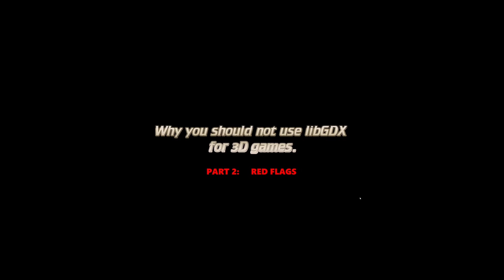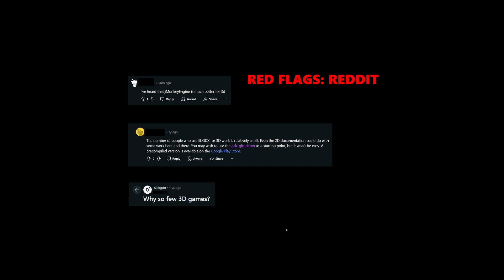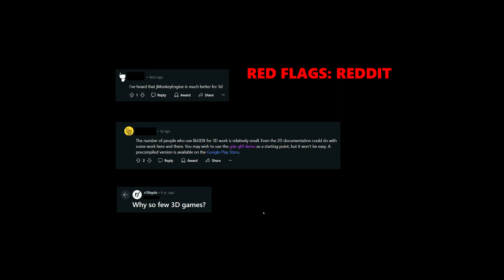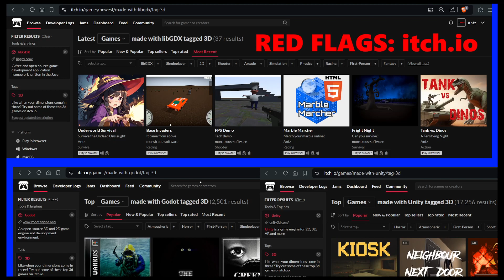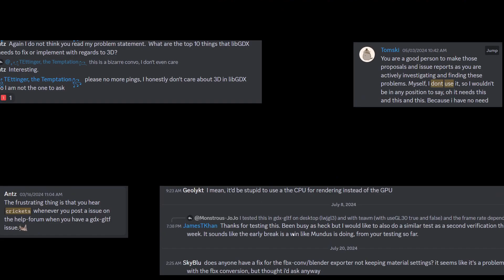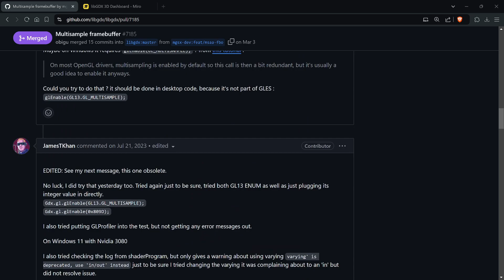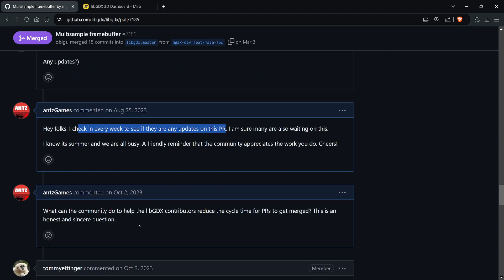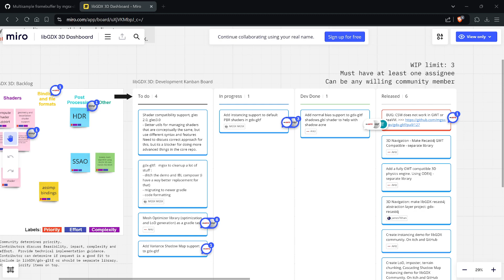Why you should not use libGDX for 3D games - Part 2: Red Flags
Part 2: Red Flags

Non-technical red flags that I should have noticed before investing close to three years in libGDX.